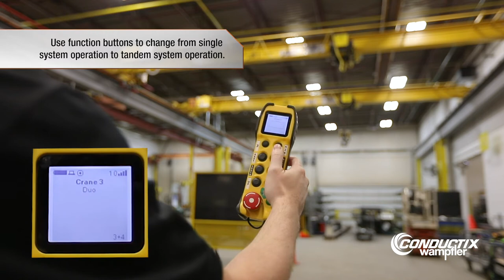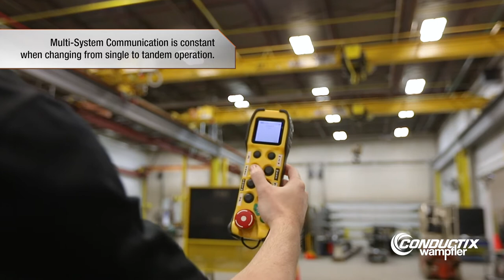Jay Radio Remote Controls & BridgeGuard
Jay Radio Remote Controls from Conductix-Wampfler offers SMART programming, allowing operators to create Multi-System Communication throughout their systems in their facility. This video shows how Jay Radio Remote Control SMART programming can be combined with BridgeGuard to create a superior safety solution.